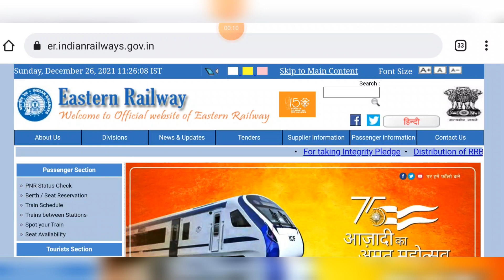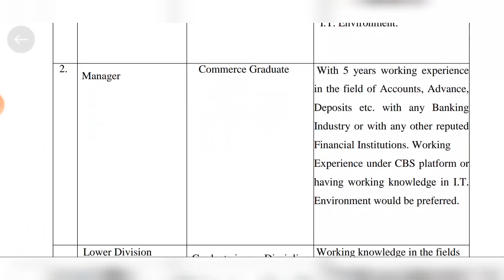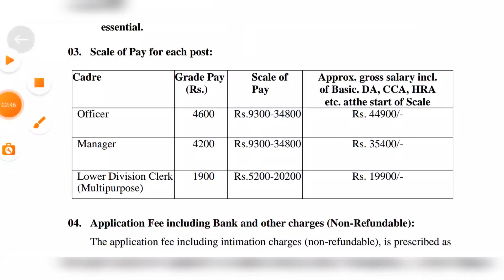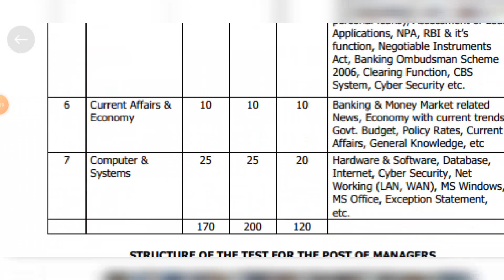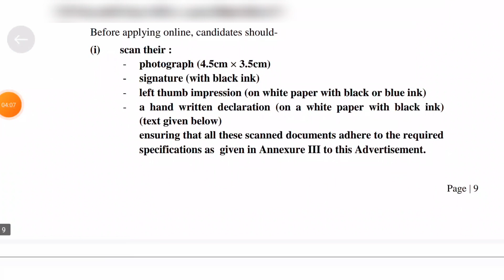রাজ্যে রেলওয়ে অফিসে গ্রুপ ডি পদে কর্মী নিয়োগের বিজ্ঞপ্তি | Eastern Railway Staff Recruitment 2022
25th December 2021 karmasangsthan paper

Kormasangsthan today

This week kormosangsthan paper

East Coast Railway Recruitment 2021

east coast railway nursing recruitment 2021

ECR New Vcancy

রাজ্যে রেলওয়ে অফিসে গ্রুপ সি পদে কর্মী নিয়োগ 2021

Eastern Railway Staff Recruitment Notice

ভারতীয় রেলওয়ে অফিসে গ্রুপ সি কর্মী নিয়োগ 2021

Eastern Railway Staff Recruitment

পশ্চিমবঙ্গে রেলওয়ে স্টেশনে গার্ড নিয়োগের বিজ্ঞপ্তি | বেতনঃ-20,000

Eastern Railway Recruitment

পশ্চিমবঙ্গে সরকারি কলেজে স্থায়ী ক্লার্ক/গ্রুপ D নিয়োগ (বেতনঃ-৩৩,০০০)

WB প্রতিটি রেলওয়ে স্টেশনে স্থায়ী গার্ড নিয়োগ Notice

Railway Goods Guard Recruitment 2021 Job

520 Eastern Railway Goods Guard Recruitment 2021 [Official Notification] Job In West Bengal

রাজ্যে রেলওয়ে অফিসে স্থায়ী ক্লার্ক নিয়োগ 2021

রাজ্যে রেলওয়ে অফিসে স্থায়ী ক্লার্ক নিয়োগ 202 বেতনঃ-44,500